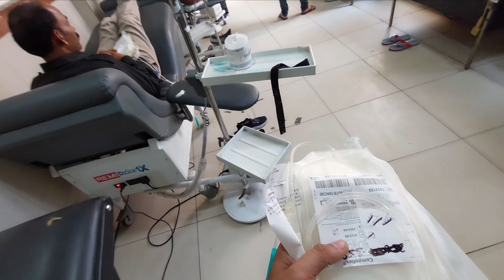Emergency me blood donate kiya 😔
hit likes.